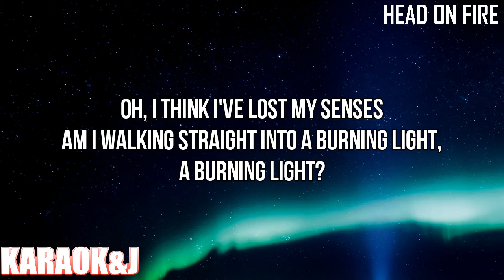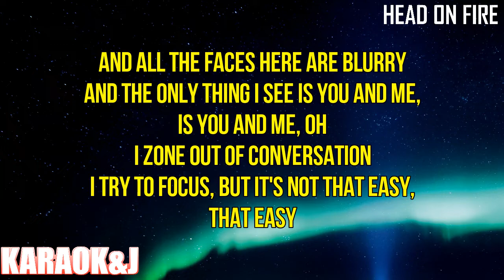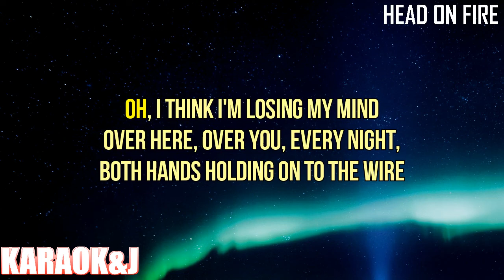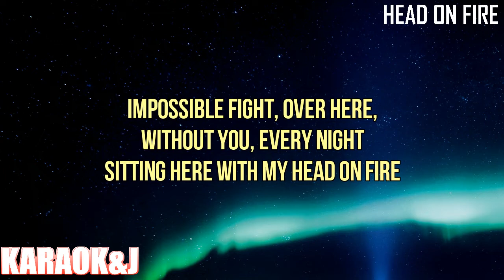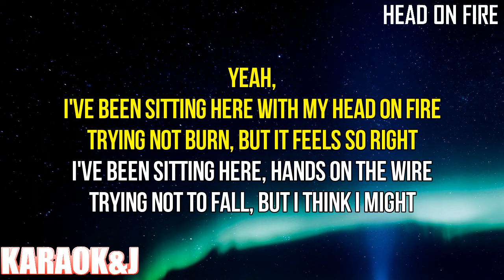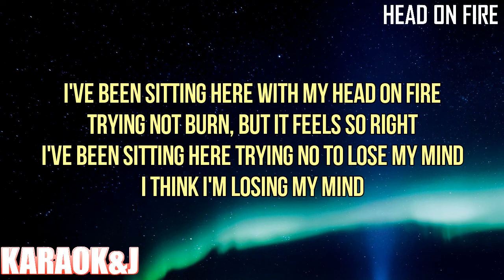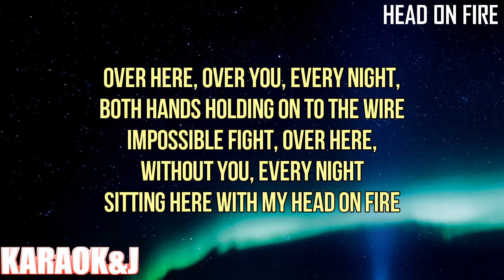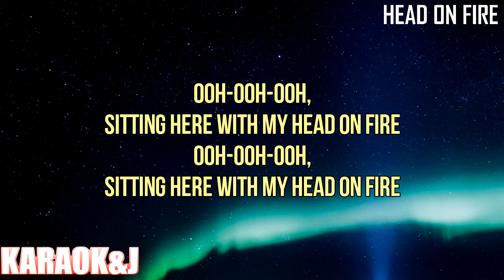Head on Fire - Griff X Sigrid (Instrumental Karaoke) [KARAOK&J]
Griff X Sigrid - Head on Fire (Karaoke Version)

Watch the Karaoke Video of the song "Head on Fire" by "Griff" & "Sigrid" made by KARAOK&J.